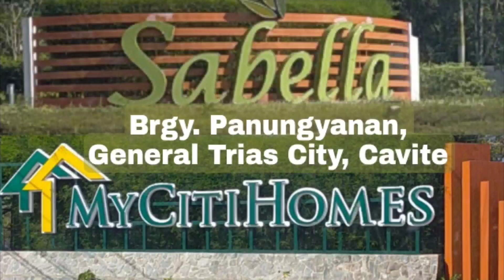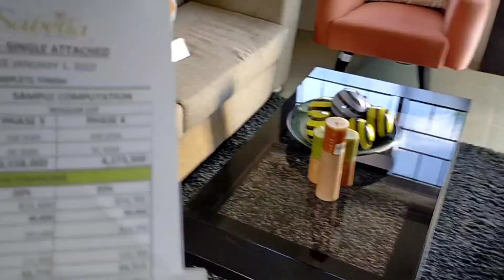Sabella Village, Brgy. Panungyanan, General Trias City, Cavite Callista Single Attached Br-4, T&B-2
VLOG #313
DETAILS:
MODEL HOUSE | Sabella Village | Callista Single Attached
A Nature Friendly Village
Sabella Village by MyCitiHomes is located in Brgy. Panungyanan, General Trias Cavite near Manggahan, Gateway Business Park, Feel the breeze of Tagaytay and coffee of Amadeo.
A 47 Hectares Masterplanned Community by Palafox Associates.

CALLISTA MODEL HOUSE (Single Attached)
▪️HOUSE SPECIFICATIONS
- 4 Bedrooms
- 2 Toilet & Bath
- Living, Dining, & Kitchen Area
- Service Area (Laundry Area)
- 1 Car Parking Provision

Phase 4
SAMPLE COMPUTATION (Effective January 1, 2022):
Bank Financing-
  TCP- P4,237,500.00
  DP- 20%=P854,700.00
  Reservation Fee=P40,000.00
  Bal. on DP=P814,700.00
      Payable in 6 Months if RFO P135,783.00
      Payable in 15 Months P54,313.00
  Loanable Amount- P3,418,800.00
      Monthly Amort. @ 7.5%
         10yrs= P40,582.00
         15yrs= P31,693.00
         20yrs= P27,542.00
  Estimated Bank Charge= P117,521.00
  Net Disposable Income= P92,000.00

PAG-IBIG Finacing
  TCP- P4,237,500.00
  DP- 15%=P641,500.00
  Reservation Fee=P40,000.00
  Bal. on DP=P601,500.00
      Payable in 6 Months if RFO P100,250.00
      Payable in 15 Months P40,100.00
  Loanable Amount- P3,632,000.00
      Monthly Amort. @ 6.5%
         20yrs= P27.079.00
         25yrs= P24,524.00
         30yrs= P22,957.00
  Estimated Financing= P170,940.00
  Net Disposable Income= P65,591.00

ECO TOURISM Park
Family Lifestyle Activities:
✔️ Community Gardening for our Seniors
✔️ Weekend Market for the hands-on Moms
✔️ Boating and Fishing for Dad and the Kids
✔️ Picnic areas with barbeque pits
FEATURES AND AMENITIES:
✔️ Multi-purpose Clubhouse
✔️ Covered Basketball Court
✔️ Open Basketball Courts
✔️ Swimming Pool
✔️ Gated Community
✔️ Parks and Playgrounds
✔️ Chapel
✔️ Biking Lanes
✔️ Commercial Strips
For more queries and Site Tripping, feel free to pm me 🙂

Play and see the video.
Sabella Village by Mycityhomes PH

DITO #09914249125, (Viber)